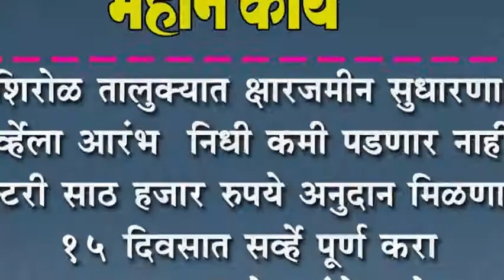हजार कोटी लागले तरी चालतील, शिरोळ तालुका क्षारपडमुक्त करणारच -ना. सदाभाऊ खोत